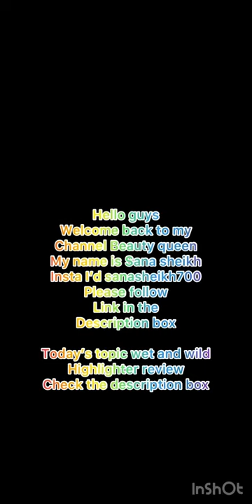wet and wild highlighter link in the description to buy my insta link is also in the description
Wet and wild highlighter not so glittery and Glowing highlighter love it 😍 Mrp 599

Insta I’d sanasheikh700 link